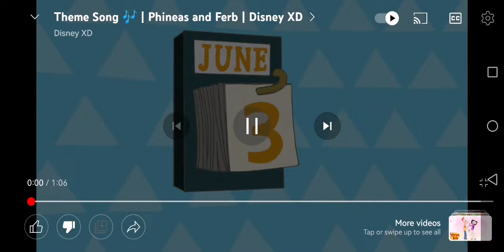Phineas And Ferb's Theme Song ×0.5 Speed